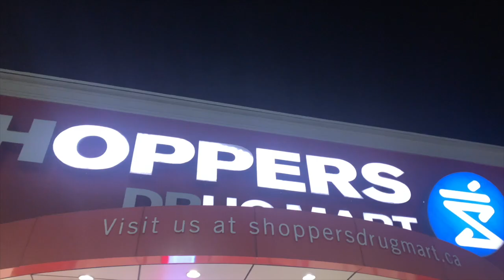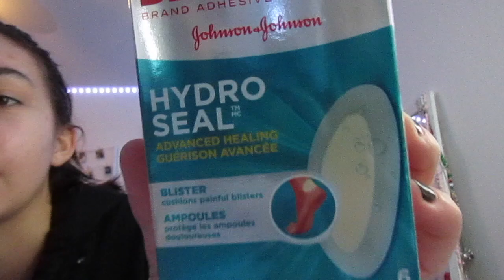TESTING HYDRO SEAL PACHES ON ACNE!?(will it work?)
Hey Guys!! I hope you guys enjoyed this video and are staying safe during these hard and scary times.

Also, the music that I play in the background of my intro and outro does not belong to me.

A bit about me:
- Competitive dancer
- In grade 9
- I use iMovie to edit and Phonto to make thumbnails
- I LOVE MAKING CONTENT FOR YOU GUYS!!!